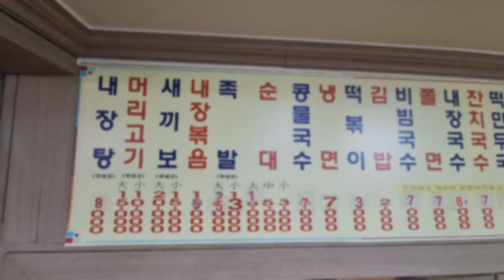분식집인데 머리국밥을 판다고?